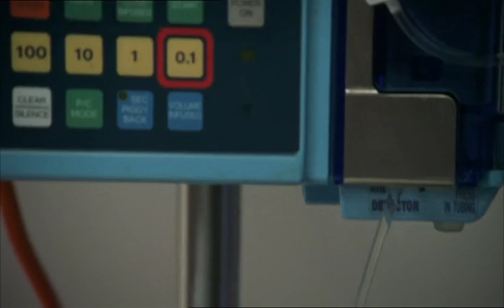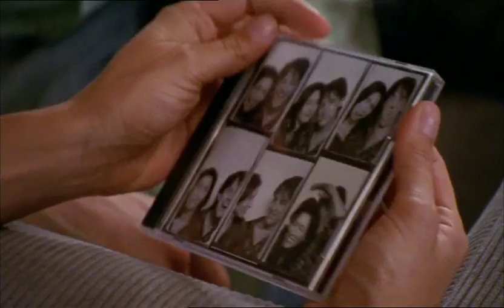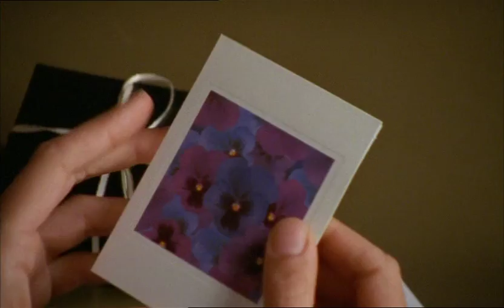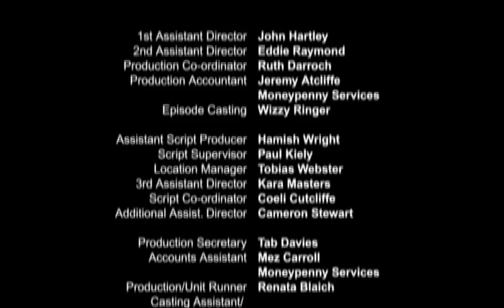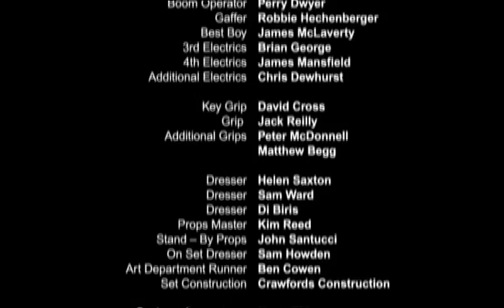The Secret Life of Us S03E06